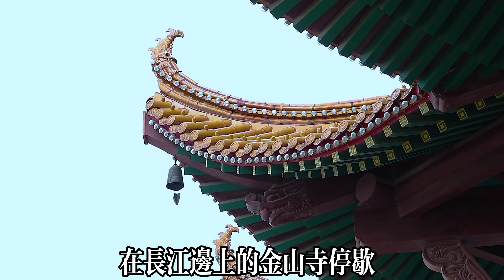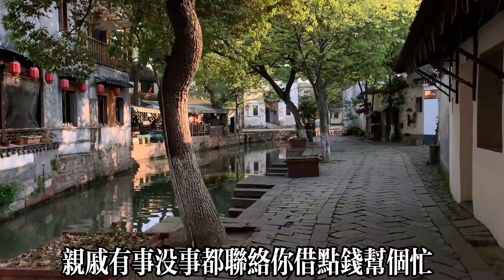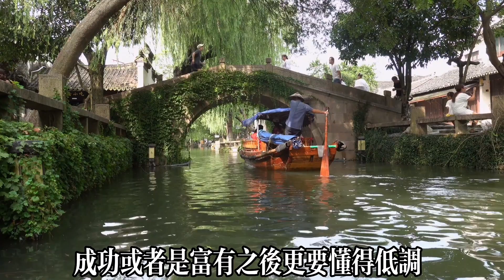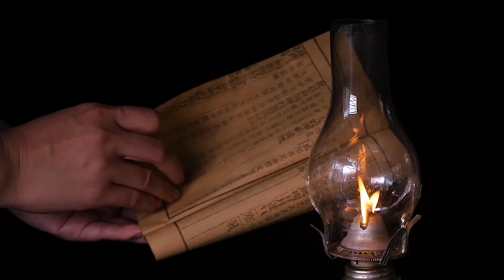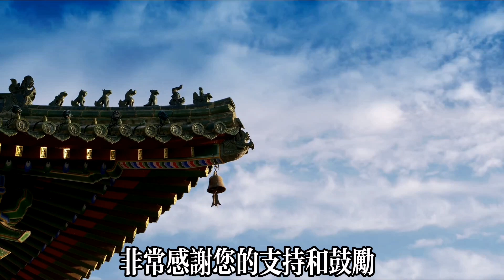老祖宗吉言：有錢不去兩地，沒錢不求兩人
【乐厨怡妈】老祖宗吉言：有錢不去兩地，沒錢不求兩人   。